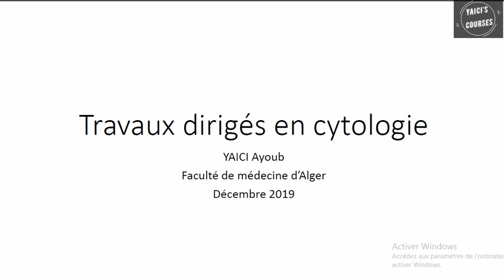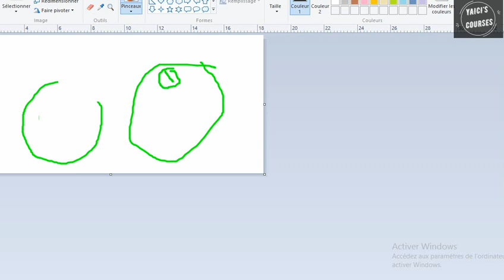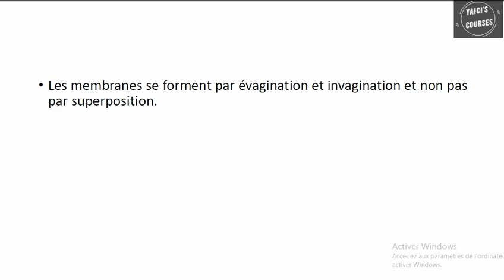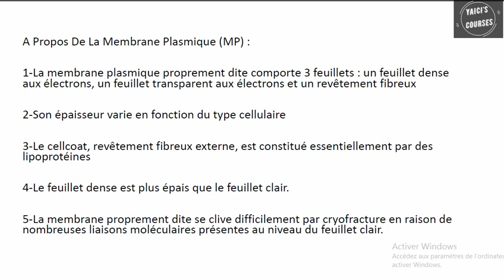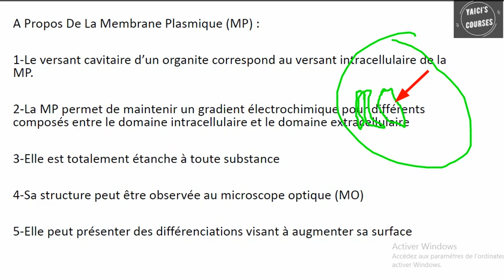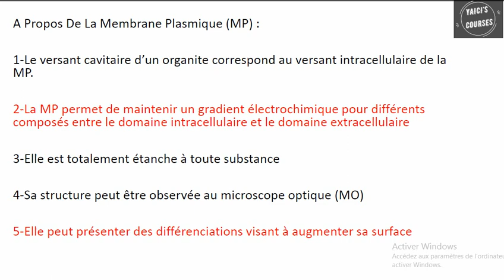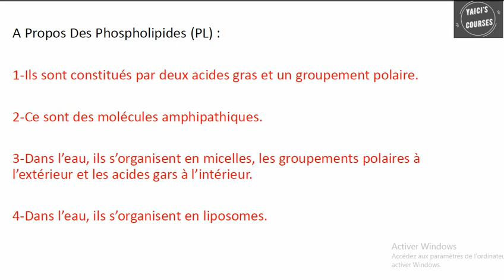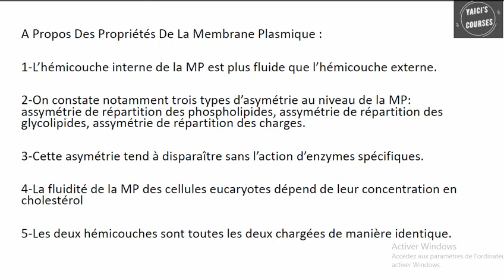QCMs corrigées membrane plasmique